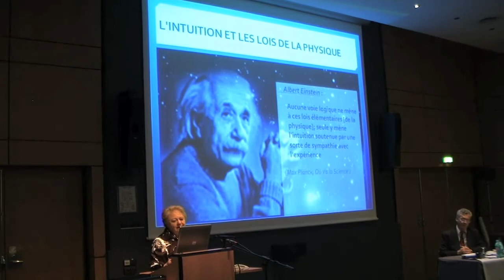Les Congrès Francophones de Médecine et Spiritualité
Un nouveau paradigme pour la médecine du XXI° siècle.